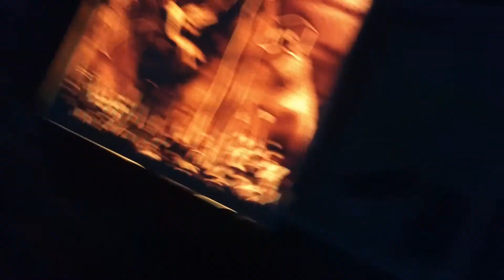Amazing Sand Art